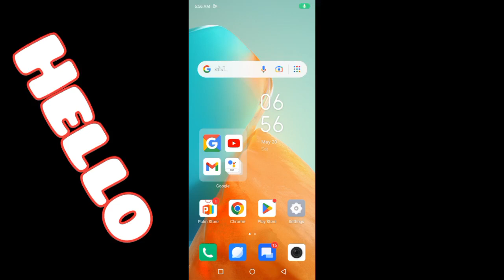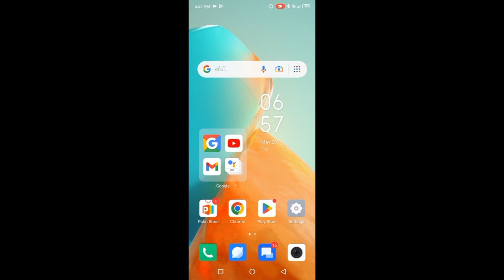Infinix Smart 7 Fingerprint Se Call Recording Kese ON Kre Only 1 Minat